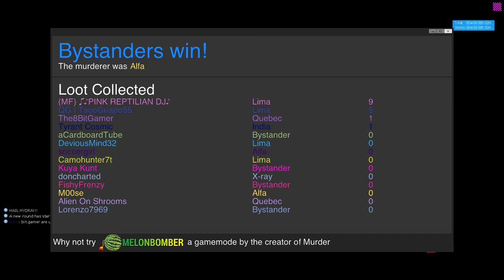Gary's Mod/GMOD 6#: Mr8bitGamer - Chapter 1: India (Course language)